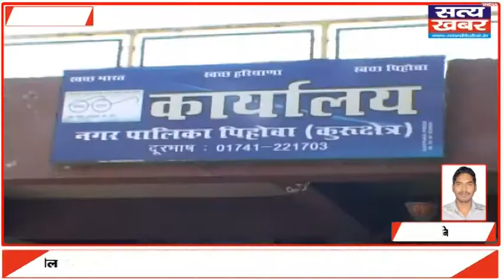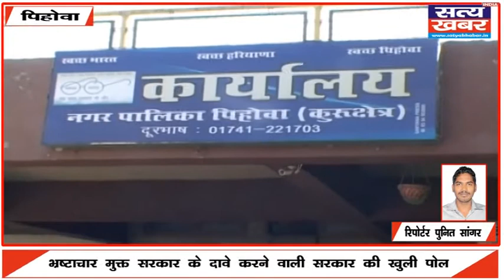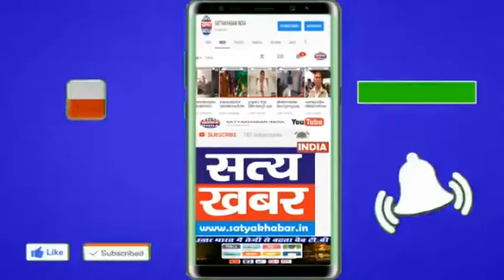भ्रष्टाचार मुक्त सरकार के दावे करने वाली सरकार की खुली पोल